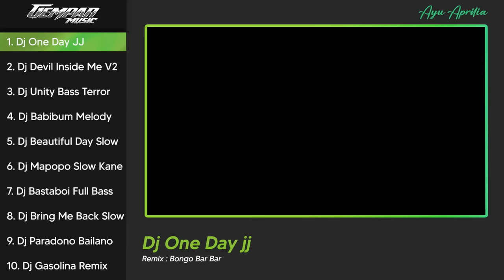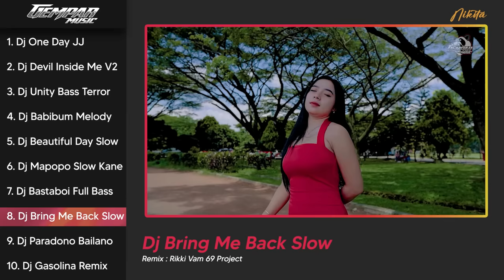Dj Tiktok Campuran Terbaru 2023 Remix Full Bass Jedag Jedug ! ( Official Playlist Video )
dj tiktok campuran terbaru 2023
dj campuran tiktok terbaru 2023
dj remix tiktok full bass 2023
dj tiktok terbaru 2023 remix full bass

Terimakasih banyak kepada kalian yang sudah menonton video Kami.

BIG THANKS.

Untuk Info Kaos bisa DM ig di atas atau By chat nomer di bawah.

dj remix terbaru 2021, dj remix terbaru 2021, dj terbaru full bass, dj terbaru full bass, dj terbaru full bass, dj terbaru full bass, dj terbaru full bass